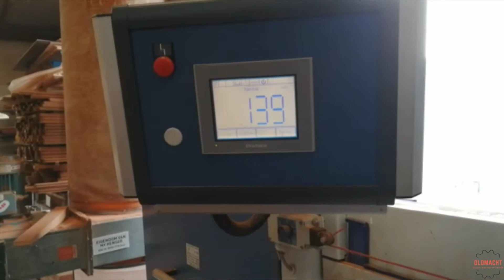Weinig FlexiRip 7200 - Long Panel Saw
Brand: WEINIG
Model: FlexiRip 7200
Type: Long Panel Saw
Year: 2010

Technical specifications:
Control Unit: RAIMANN UNICUT
Width guide up to: 1250 mm
Power engine: 11 kW
Beam up to: 80 m/min
Protruding saw blade: 170 mm
Saw blade diameter: 550 mm
Rotation speed: 2,900 rpm

Dimensions:
Length: 7200 mm
Width: 1350 mm
Height: 2080 mm
Weight: 1830 Kg

Downward vertical pressure beams
Infinitely variable speed by means of foot
Roller plates with ball bearings
Laser line along the entire length of the saw
Dust-proof running line of the saw to prevent blockage
Mobile dust extraction on both sides of the machine
Screen with touch screen
Digital control of width guidance, pressure bars, cutting height ..
Programmable with fixed  cutting strips

Buy / Sell your machinery with Glomacht!

SHARE YOUR USED POWER!